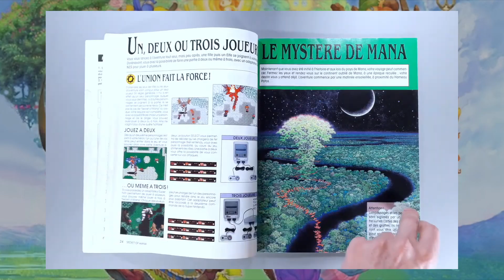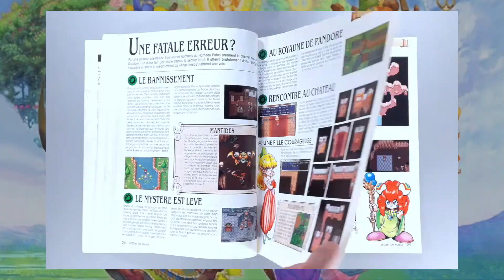Secret of Mana : Le grand bazar !!! (VLOG)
Jeu d'aventure mythique de la Super Nintendo, certains se demandent si Secret of Mana (SNES) a connu une suite.
Une question plus subtile qu'il n'y paraît...